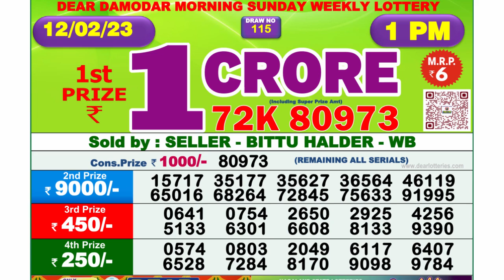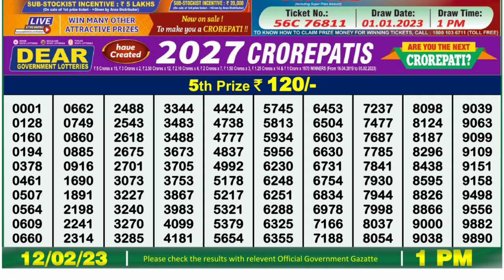🔴Dear Lottery Sambad Live 1pm today 12.02.23 Nagaland State Lottery Result